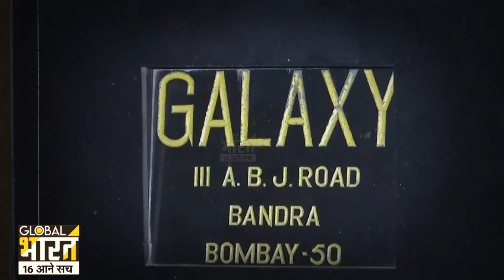Salman Khan House Firing Update: सलमान..फायरिंग में हैरान कर देने वाला बड़ा खुलासा ! | Top news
सलमान के घर की 3-4 बार रेकी की थी। दोनों के पास से एक फोन बरामद हुआ है। दोनों आरोपी लगातार किसी के संपर्क में थे।क्या कोई लोकल उनकी मदद कर रहा था।